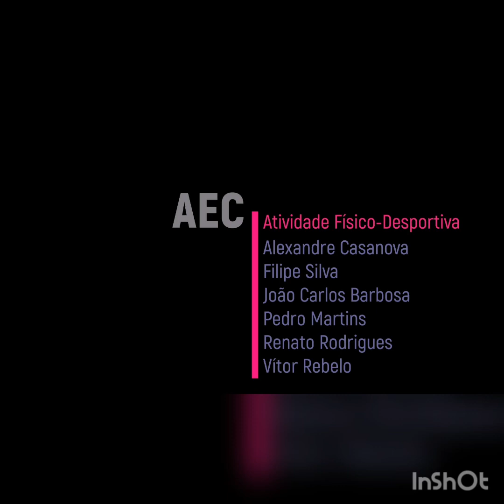AEC ARCOS DE VALDEVEZ - ATIVIDADE FÍSICO DESPORTIVA 4º ANO - 06/05/2020 - PERÍCIAS E MANIPULAÇÕES